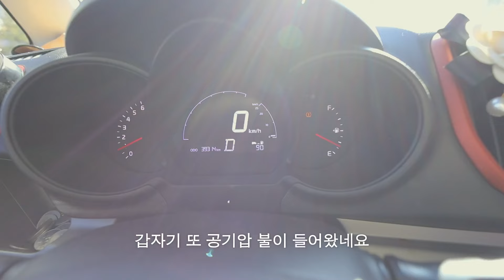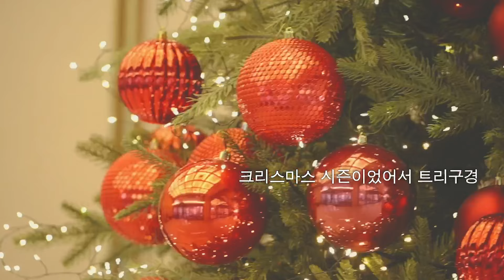[Vlog] 셀프 공기압 넣고 워셔액 보충하고 바쁘다 바빠 I 오늘도 평화로운 운전 브이로그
✦1080p 화질로 설정해 주세요 !

✦착용한 의류들은 블랙리 샵에서 구매하실 수 있습니다.

Blackleeofficial

DAY 1 LANVIN COAT
DAY 2 Tweed Jaket / Tweed PT
DAY 3 Raccoon Knit / 뽀글이모자 블랙
DAY 4 Twinkle ops
DAY 5 부들 반팔니트
DAY 6 민트 뽀글이 JK